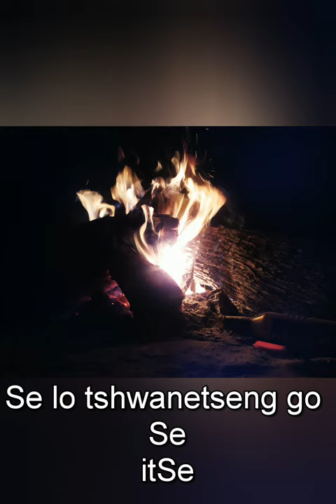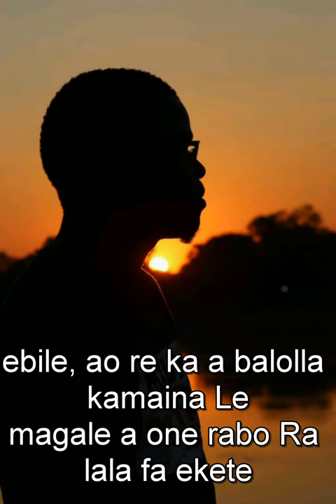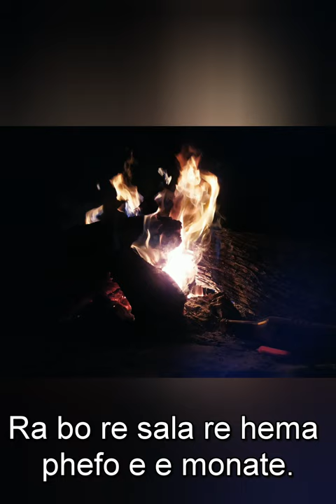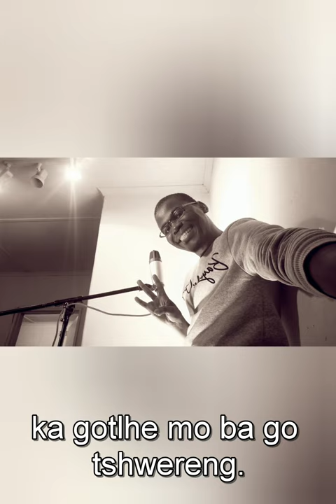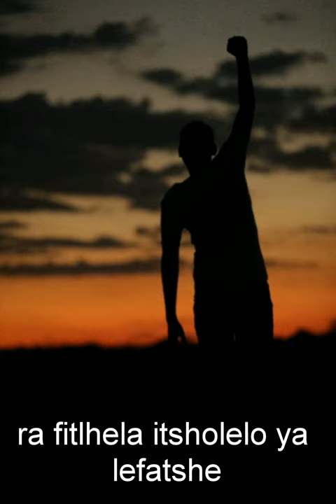Setswana Poetry | Poko ya Setswana | Anthony Molosi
This piece was written to comfort people and let them know that we shall emerge victorious against this virus.